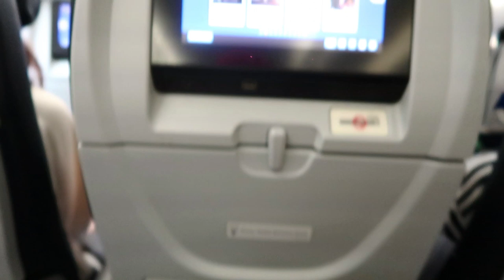MOVING TO JAPAN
Let the adventures begin! I moved from Los Angeles, California to Tokyo, Japan.
If it seems crazy thats because it is. I want to see more and know truly where I'm suppose to be. As of now i'm just not claiming a home base and I'm keeping my options open.